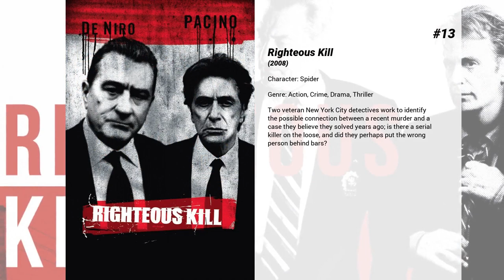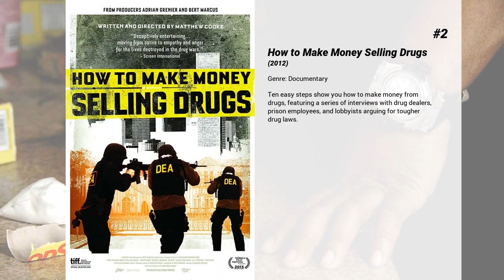Best 50 Cent movies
Welcome to... Best 50 Cent movies! In our channel you will find hundreds of TOPS and rankings of the best films of all genres, actors and nationalities.

Best 50 Cent movies presents...

15. 13
A naive young man assumes a dead man's identity and finds himself embroiled in an underground world of power, violence, and chance where men gamble behind closed doors on the lives of other men.

14. All Things Fall Apart
50 Cent stars as gifted college running back Deon in this touching drama. Deon's world turns upside down when an unexpected crisis jeopardizes his professional ambitions -- and causes him to look at himself and his life in a new way.

13. Righteous Kill
Two veteran New York City detectives work to identify the possible connection between a recent murder and a case they believe they solved years ago; is there a serial killer on the loose, and did they perhaps put the wrong person behind bars?

12. Twelve
A young drug dealer watches as his high-rolling life is dismantled in the wake of his cousin's murder, which sees his best friend arrested for the crime.

11. Dead Man Running
A loan shark gives ex-con Nick a period of 24 hours in order to pay back the money he owes. Up against it, Nick involves his best mate on a multi-part mission in order to raise the cash before it's too late for them both

10. The Frozen Ground
An Alaska State Trooper partners with a young woman who escaped the clutches of serial killer Robert Hansen to bring the murderer to justice. Based on actual events.

9. Morning Glory
A young and devoted morning television producer is hired as an executive producer on a  long-running morning show at a once-prominent but currently failing station in New York City. Eager to keep the show on air, she recruits a former news journalist and anchor who disapproves of co-hosting a show that does not deal with real news stories.

8. Get Rich or Die Tryin'
A tale of an inner city drug dealer who turns away from crime to pursue his passion, rap music.

7. Last Vegas
Three sixty-something friends take a break from their day-to-day lives to throw a bachelor party in Las Vegas for their last remaining single pal.

6. Den of Thieves
A gritty crime saga which follows the lives of an elite unit of the LA County Sheriff's Dept. and the state's most successful bank robbery crew as the outlaws plan a seemingly impossible heist on the Federal Reserve Bank.

5. Popstar: Never Stop Never Stopping
When his new album fails to sell records, pop/rap superstar Conner4real goes into a major tailspin and watches his celebrity high life begin to collapse. He'll try anything to bounce back, anything except reuniting with his old rap group The Style Boyz.

4. Escape Plan
Ray Breslin is the world's foremost authority on structural security. After analyzing every high security prison and learning a vast array of survival skills so he can design escape-proof prisons, his skills are put to the test. He's framed and incarcerated in a master prison he designed himself. He needs to escape and find the person who put him behind bars.

3. Spy
A desk-bound CIA analyst volunteers to go undercover to infiltrate the world of a deadly arms dealer, and prevent diabolical global disaster.

2. How to Make Money Selling Drugs
Ten easy steps show you how to make money from drugs, featuring a series of interviews with drug dealers, prison employees, and lobbyists arguing for tougher drug laws.

1. Southpaw
Billy "The Great" Hope, the reigning junior middleweight boxing champion, has an impressive career, a loving wife and daughter, and a lavish lifestyle. However, when tragedy strikes, Billy hits rock bottom, losing his family, his house and his manager. He soon finds an unlikely savior in Tick Willis, a former fighter who trains the city's toughest amateur boxers. With his future on the line, Hope fights to reclaim the trust of those he loves the most.